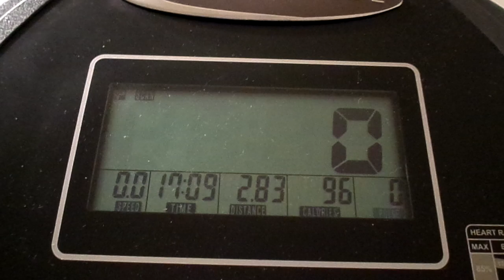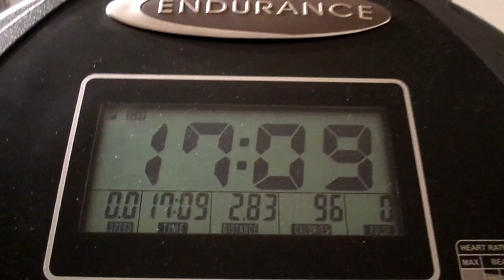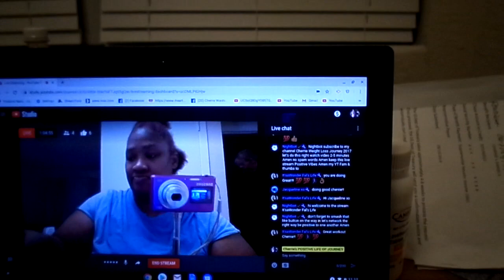WHAT AN AWESOME WORKOUT I HAD MY YT